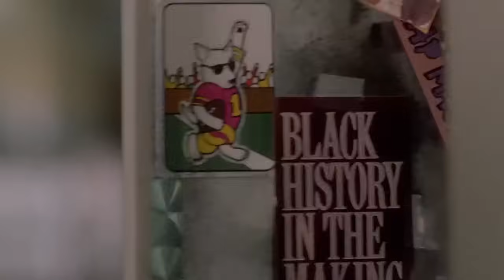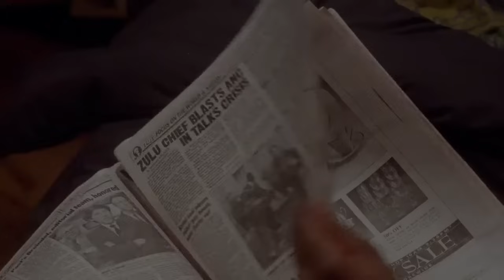Tupac Shakur as Roland Bishop in Juice 1992 "I AM CRAZY" ...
Tupac /2Pac Acting in Juice
Tupac getting paid for his trade but he's still real
"I AM CRAZY" ... but you know what "I.D.G.A.F"
I Don't Give A F--- .